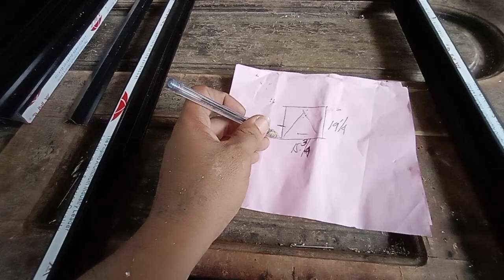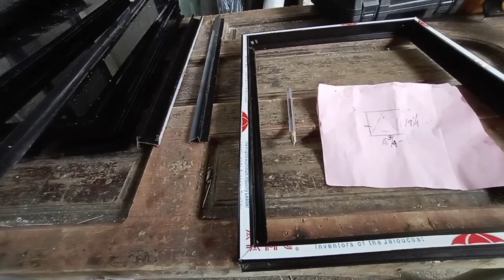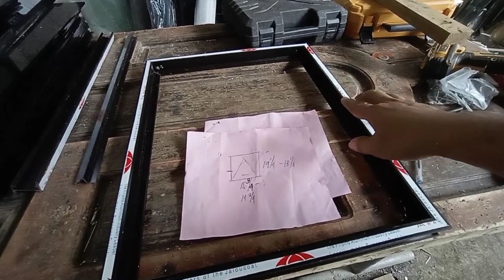Step by Step/How to Fabricate or Paano Mag Assemble ng Awning Window using WYC Series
How to Fabricate awning window step by step process. In this video, you will see the process or procedure in awning window fabrication. As will as the factor in awning fabrication. Don't hesitate to drop your questions in the comment section below.

Pongz work